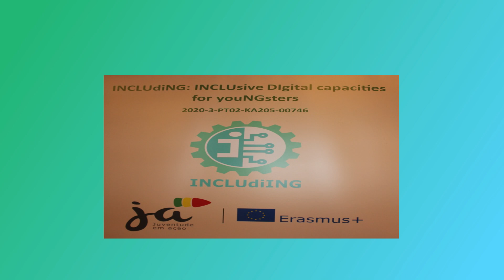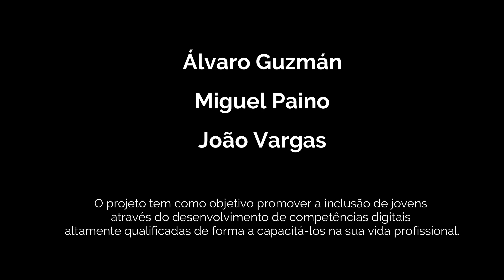INCLUdiNG INCLUsive DIgital capacities for youNGsters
No âmbito do Projeto: INCLUdiNG INCLUsive DIgital capacities for youNGsters_2020-3-PT02-KA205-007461
O projeto tem como objetivo promover a inclusão de jovens através do desenvolvimento de competências digitais altamente qualificadas de forma a capacitá-los na sua vida profissional.